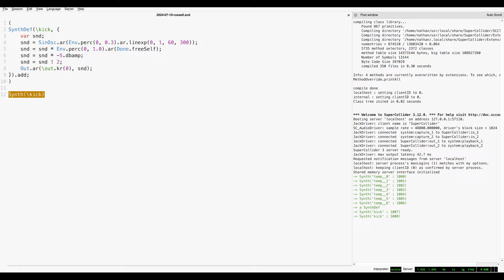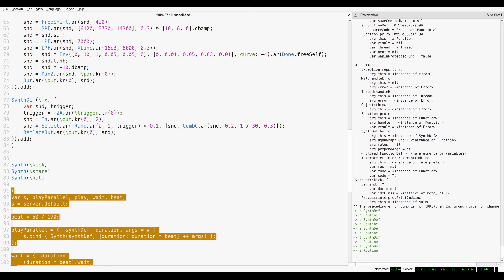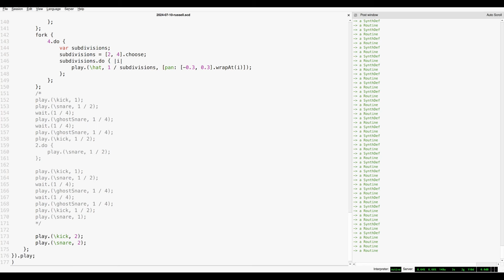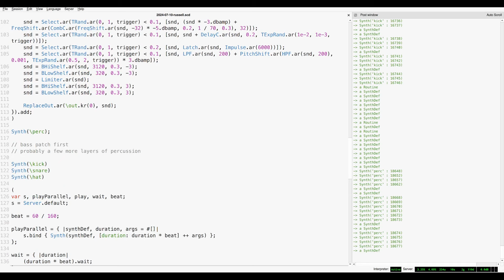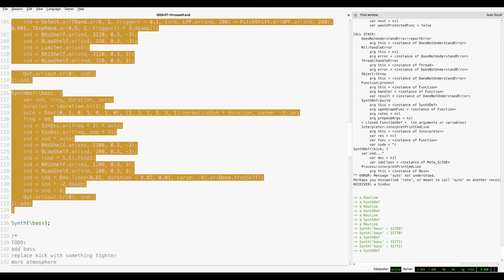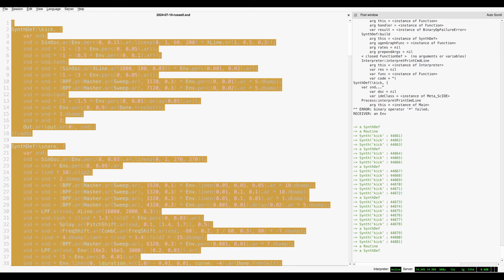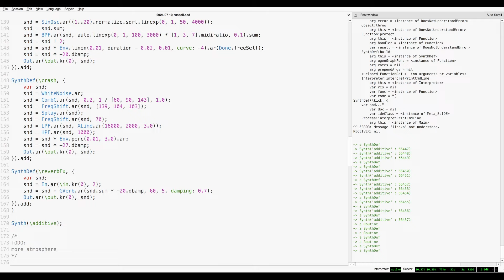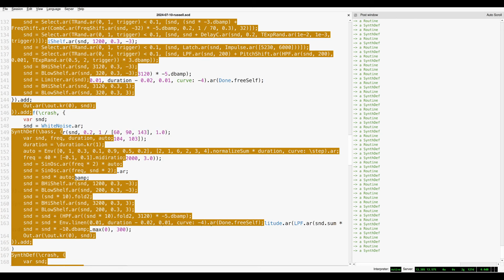beat 2024-07-15 SuperCollider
Inspired by Yotaro Shuto's 2020.